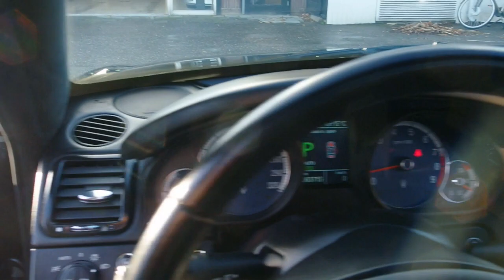2007 Maserati Quattroporte for sale @VemuCarClassics MA22065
Do you wish for more information? Please check